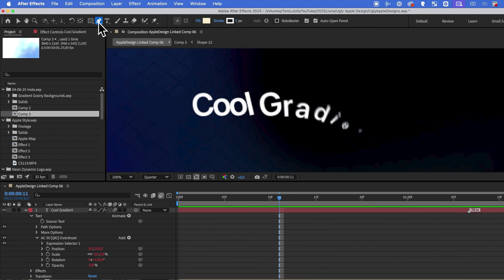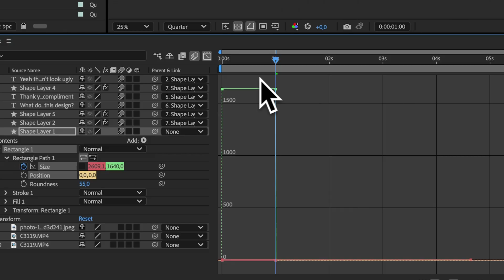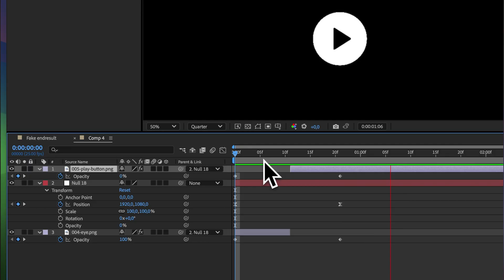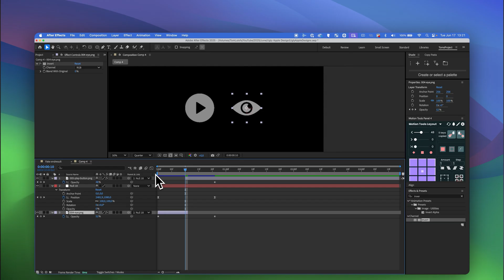Your Apple Style Animation sucks because of this..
In this video I show you the real secret reason why your Apple Style Animation sucks comparing to the ones of apple or big animation artists.  I'll show you how to improve your Apple UI animation in after effects in three simple steps: Fonts, Spacing and Motion.

Join the Social Creator Club (Pro), where you get exclusive templates/project files, in depth video lessons, live Q&A, Custom Plugins & potential clients:

Want me to edit for you or your business? Fill out this form To get assets or just general advice.